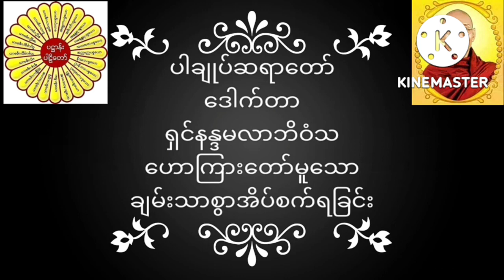ပါချုပ်ဆရာတော် ဒေါက်တာအရှင်နန္ဒမာလာဘိဝံသ ဟောကြားတော်မူသော ချမ်းသာစွာအိပ်စက်ရခြင်း တရားတော်